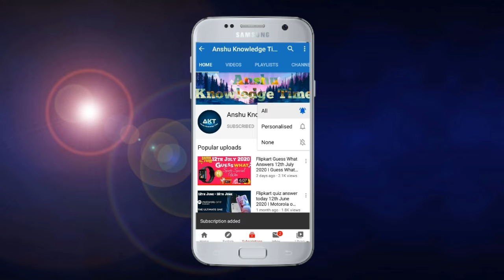Flipkart Daam Sahi Hai Quiz Answers Today 11th March 2021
Cover Topic :-

1. Ep-94 daam sahi hai